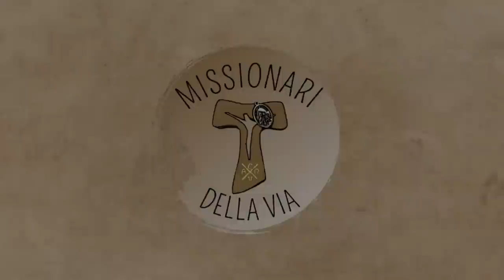Pregare sempre. Perchè è così necessario? Tre risposte utili (Lc 18,1-8), di fra Umile mdv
Commento al Vangelo della XXIX domenica C (Lc 18,1-8)